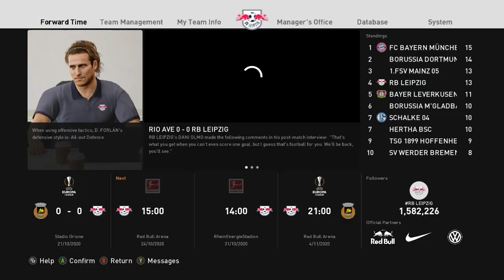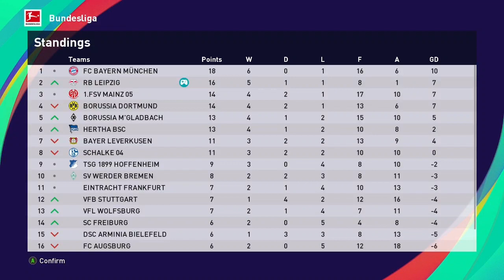PERTEMUAN DENGAN HAALAND × SANCHO - Leipzig Master League Indonesia #8